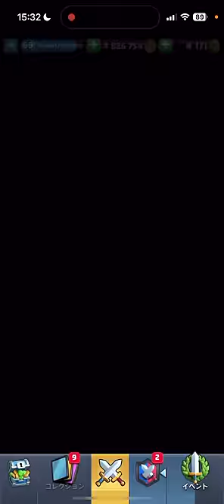【クラロワ】進化0枚vs進化8枚はどっちが勝つ？